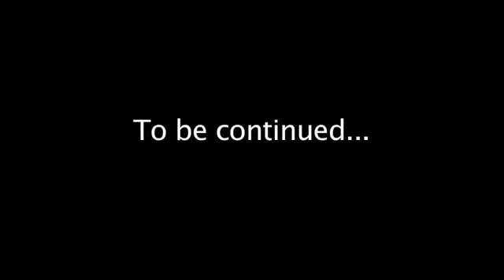Mario and Luigi's stupid and dumb adventures Season 3 Episode 3(REUPLOAD)